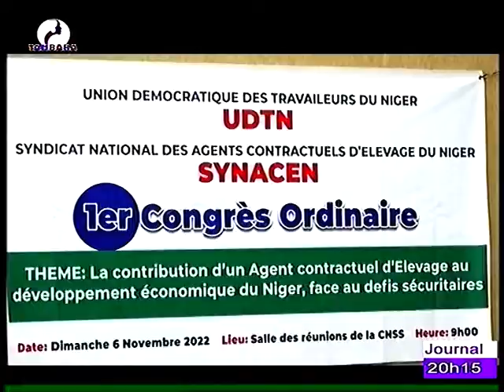JOURNAL EN FRANÇAIS du 07 Novembre 2022 sur la télévision TAMBARA, le miroir de la femme Niamey Ni